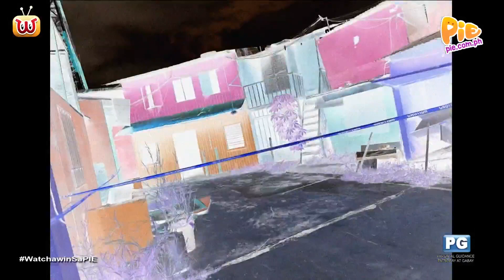Watchawin (1/3) | October 4, 2023 | PIE Channel